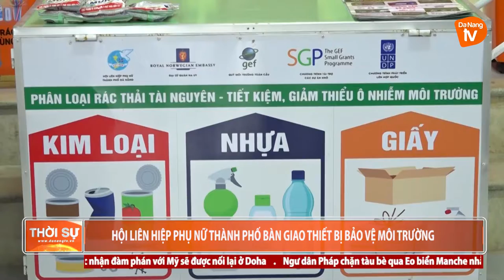HỘI PHỤ NỮ THÀNH PHỐ BÀN GIAO THIẾT BỊ BẢO VỆ MÔI TRƯỜNG